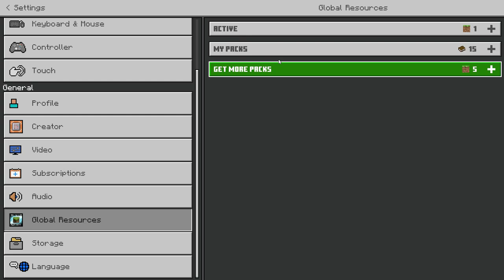How I fake the Java-ish look in my Minecraft Shorts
Yep, I used a resource pack for this called the Java UI which was available for Bedrock.